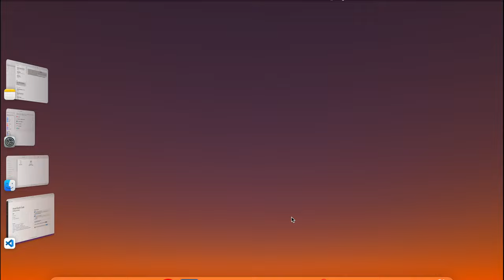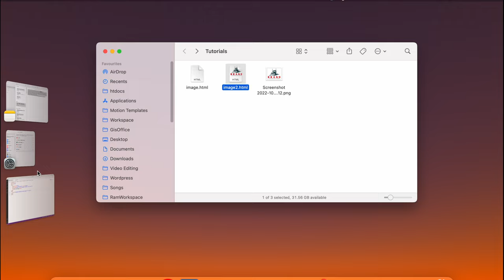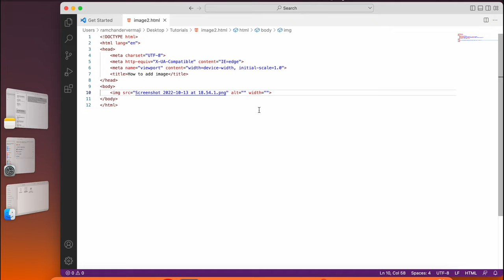How to insert image in html using visual studio code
If you're looking to enhance your web development skills, learning how to insert images into your HTML code is a must. In this video, we'll walk you through the process of adding images to your web page using Visual Studio Code, a popular code editor. You'll learn the HTML code required to add images, as well as how to use Visual Studio Code's features to make the process easier. Whether you're a beginner or an experienced web developer, this video is for you.

Namaskaar Dosto

About : Vermadeals is a YouTube Channel, where you will find technological videos in Hindi.